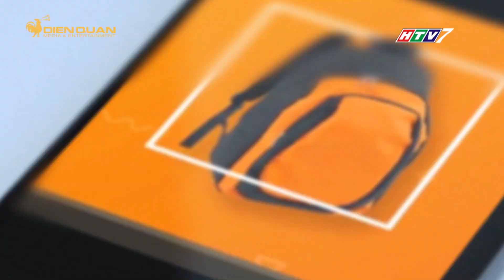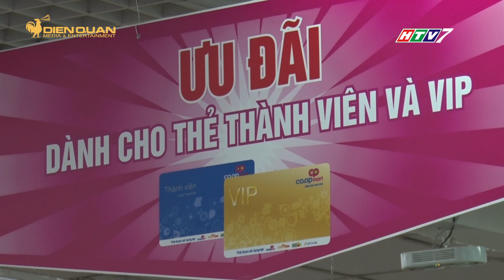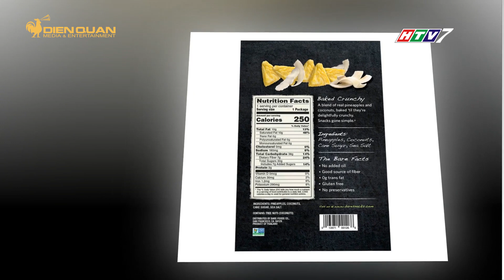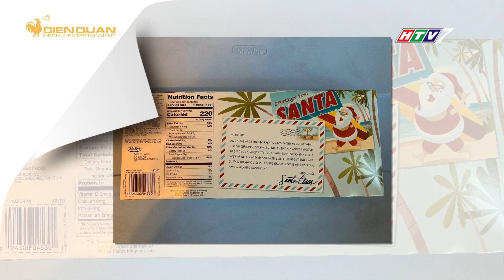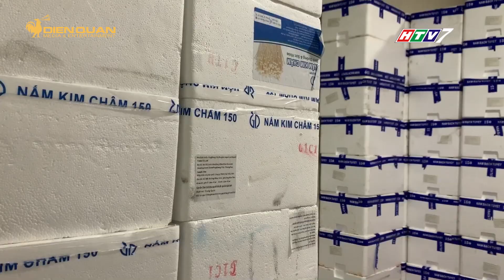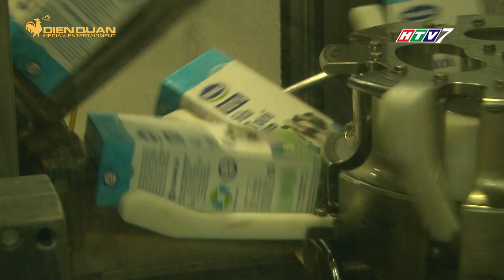MUA GÌ Ở ĐÂU PHÁT SÓNG NGÀY 02/07/2019